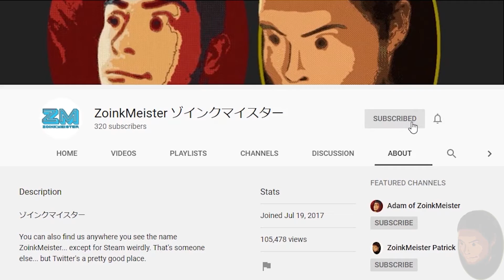Welcome to Ordo Eris | Star Wars Jedi: Fallen Order (PC) - Part 25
It's time we see what the Haxion Brood has planned for us. BD-1 and our lightsaber are both missing, but we're not scared... right? Naw. The attack button doesn't even do anything. Plus, I doubt the developers would put secrets in places you can't go back to. We'll be fine.